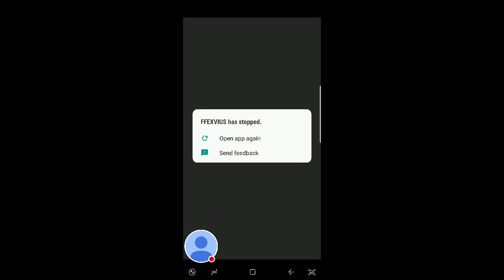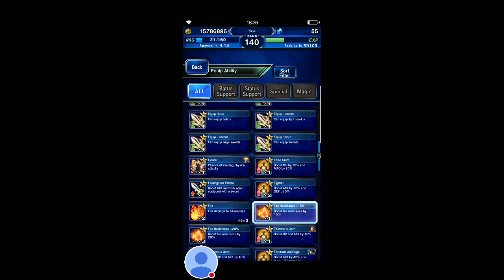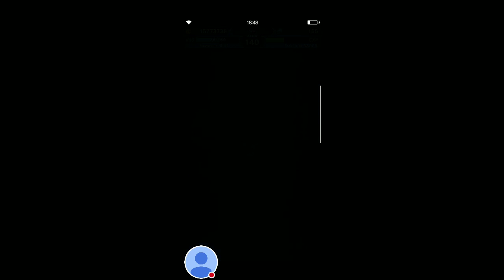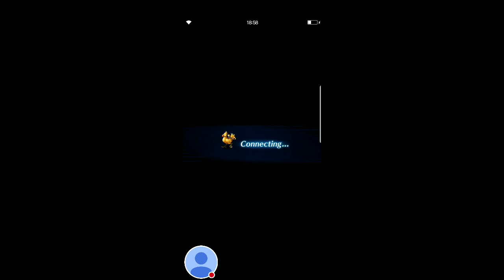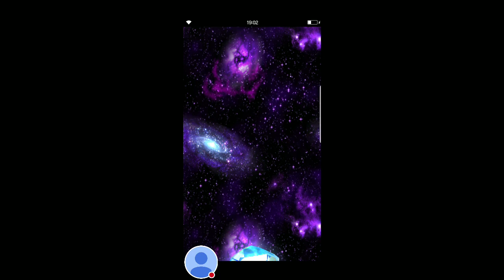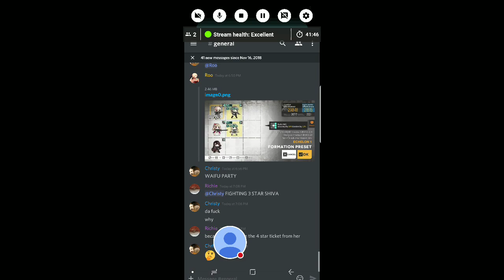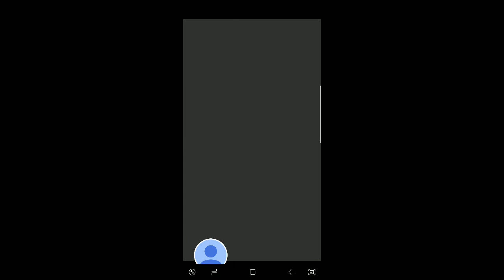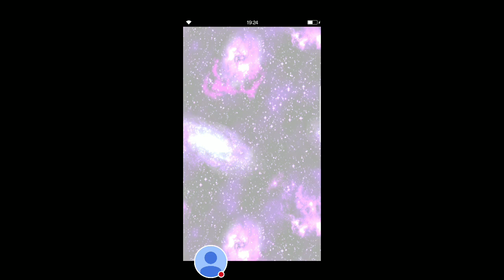My Possibly Lucky, Possibly Unlucky Stream